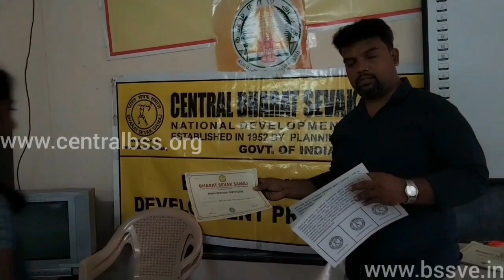BHARAT SEVAK SAMAJ - CBSS SERVICES - BSS LSDP IN GOVT HR SEC SCHOOL, THOVALAI, TAMILNADU, INDIA